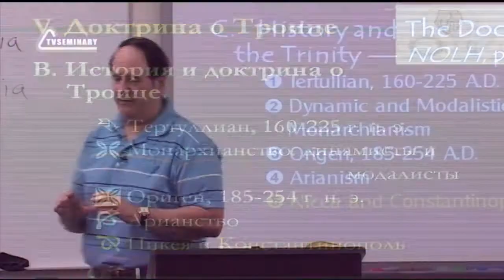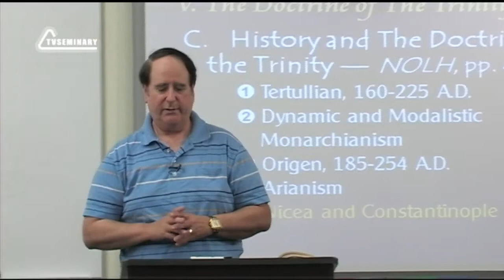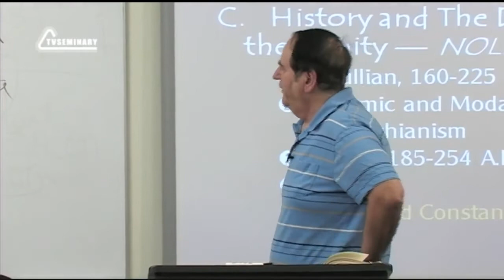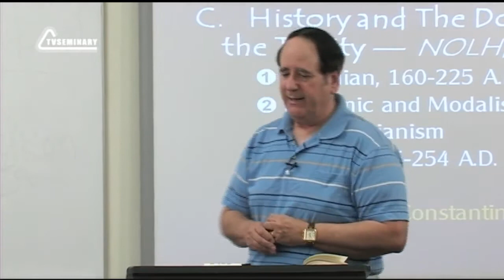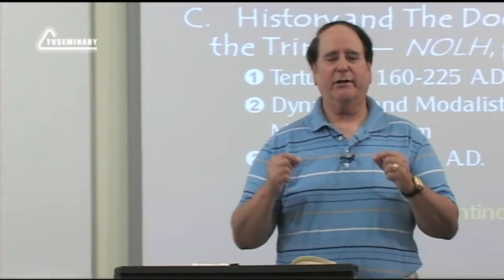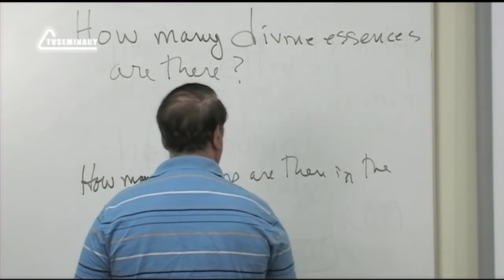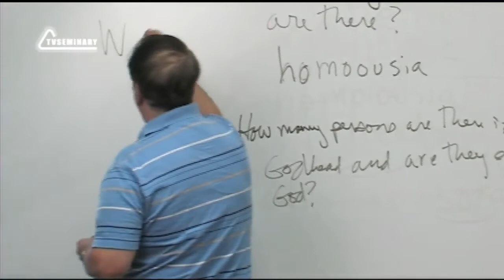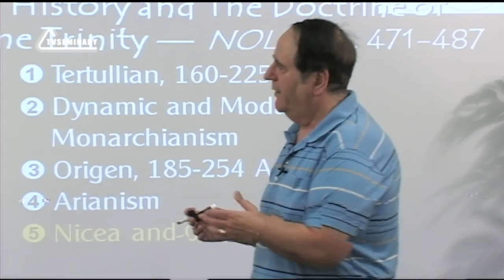ST5101 3 Rus 17 Доктрина о Троице. Диспут о Троице